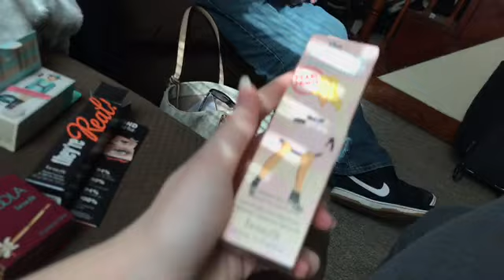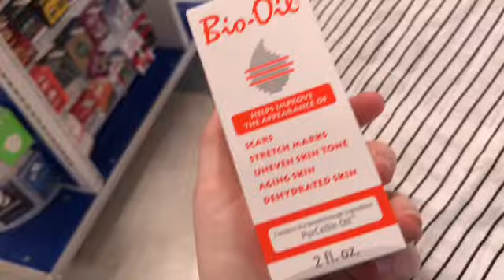1 MO BABY UPDATE AND POSTPARTUM VLOG | TEEN MOM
I hope you all enjoyed this video! thank you guys so much for not only watching, but supporting me through this journey! make sure to leave a like and subscribe so you don’t miss out on more videos like this one!!  Stay tuned, More will be coming soon! go check out my other videos down below! if you guys have any video suggestions please let me know down below in the comments! Follow me on other social medias down below to stay updated!